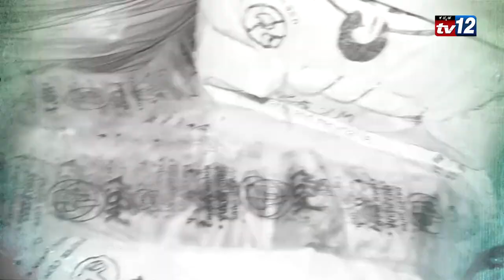tv12 kannada G padmavathi ex mayor talk about Plastic & garbage mafia